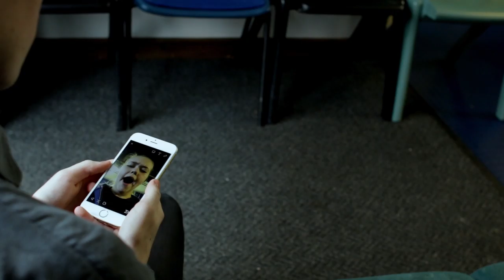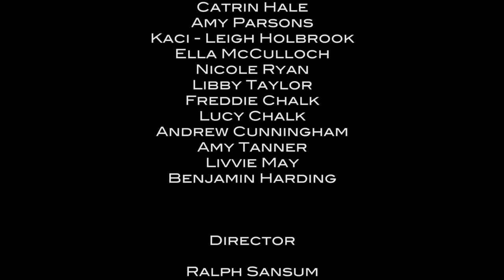The Yawn _ Red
Due to a mysterious atmospheric anomaly, an infectious yawn spreads causing chaos.